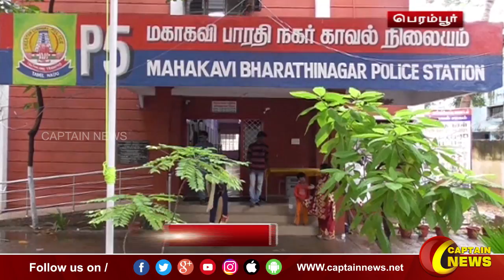20-12-2021 || பிற்பகல் 1 மணி || விரைவு செய்திகள் || அரசியல் || பொழுதுபோக்கு || Express News